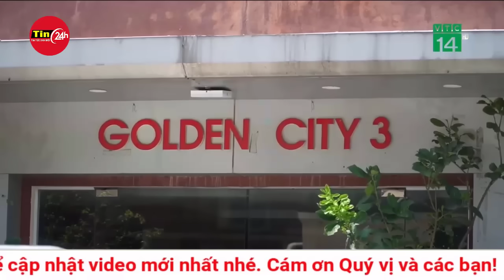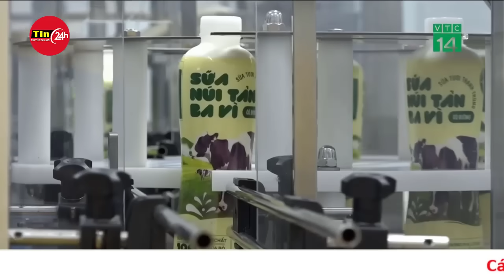Tin mới nhất vụ hơn 80 người ở chung cư đau bụng, buồn nôn: Lấy mẫu nước sinh hoạt để xét nghiệm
Sáng 27/9, Sở Y tế Nghệ An cho biết, đã nhận được báo cáo của Trung tâm Y tế thành phố Vinh về kết quả điều tra, xác minh phản ánh hàng loạt người dân ở một chung cư nghi bị ngộ độc.
Theo báo cáo của Trung tâm Y tế thành phố Vinh, sáng 26/9, đơn vị nhận được thông tin từ Trạm Y tế xã Nghi Phú về việc tại chung cư Golden City 3, xóm 19, xã Nghi Phú có hơn 10 người xuất hiện triệu chứng đau bụng, nôn, tiêu chảy.

Cán bộ, lãnh đạo Trung tâm Y tế thành phố Vinh đã phối hợp với các đơn vị liên quan tiến hành điều tra, xác minh sự việc. Qua điều tra, giám sát, tại chung cư Golden City 3 có khoảng 350 người/107 hộ gia đình sinh sống.Trong 2 ngày 25-26/9, có 59 người/36 hộ gia đình xuất hiện triệu chứng đau bụng, nôn, tiêu chảy chủ yếu điều trị, nghỉ ngơi tại nhà rồi tự khỏi; 3-4 người đi khám tại bệnh viện nay đã ổn định; hiện tại đa số người dân đã không còn triệu chứng, đi làm và đi học bình thường; một số ít còn triệu chứng nhẹ.

Theo cơ quan chức năng thành phố Vinh, trong 3 ngày 24-26/9, các hộ gia đình tại chung cư này không tổ chức liên hoan, ăn uống chung.

Trước đó, ngày 23/9, tại thành phố Vinh có mưa lớn, ngập lụt nhiều nơi; bể nước của khu chung cư nêu trên, nước lụt cũng mấp mé ngập.

Đến ngày 25/9, người dân thấy nước sinh hoạt có mùi hôi; một số gia đình mua nước về sử dụng nấu ăn thì không bị các triệu chứng trên; các hộ có người sử dụng nước sinh hoạt của chung cư, xuất hiện các triệu chứng nêu trên.